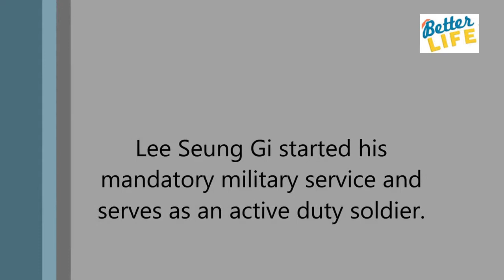Lee Seung Gi caught having a sexy photo of Seolhyun in his locker